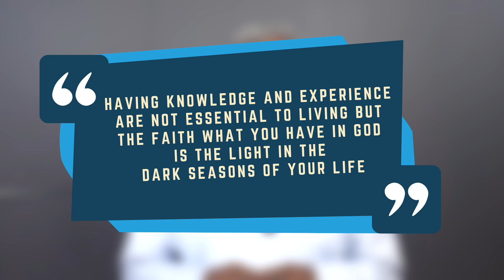BE RELAXED!!! Life Lessons by Pastor Jayapal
As you watch this message believe that God will bless you and your family.
If this message is a blessing please write in your testimonies to

No.319, 1St floor, 9th Main Road, Hennur Maruthi Nagar, 4th Block HBR Layout, Bangalore -560043

GOD BLESS !!